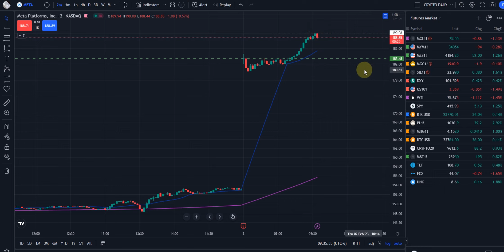Knowing this ONE technique, we caught the EXACT price target HIGH for $META (Trade Educated)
Our Education, Training, and Support will take you to the next level.

Trade Educated, and Profit for Life!

"ALL CONTENT BEING TRANSMITTED ARE PROPERTY OF SIMPLISTIC GAINS, LLC"